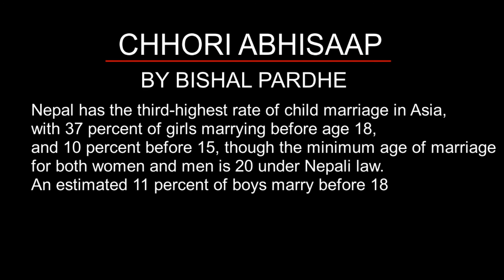Chhori Abhisaap | Official Video | Bishal Pardhe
Nepal has the third-highest rate of child marriage in Asia, with 37 percent of girls marrying before age 18, and 10 percent before 15, though the minimum age of marriage for both women and men is 20 under Nepali law. An estimated 11 percent of boys marry before 18